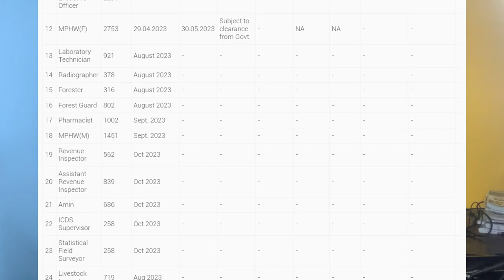Odisha Government New Recruitment Post 30000 ✅10th Pass ✅ forest guard ✅IRB OACP Odisha Police !!